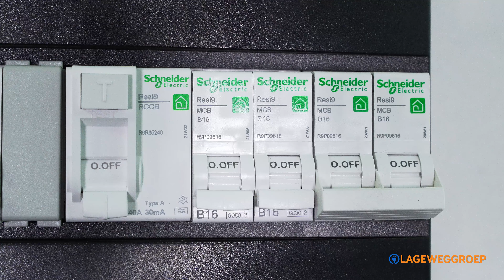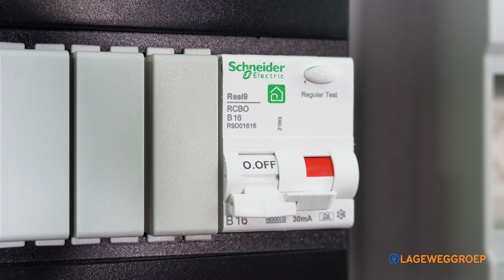Welke groepenkast heb je nodig? Hoe kies ik de juiste groepenkast?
Welke groepenkast bestellen?

In deze video leggen we in 6 simpele stappen uit welke groepenkast je nodig hebt en hoe je nu de juiste groepenkast kiest.

1. Welke Fase Groepenkast heb ik nodig?
2. Hoeveel groepen heb je nodig?
3. Welke standaard componenten heb ik nodig?
4. Welke extra componenten heb ik nodig?
5. Wat is de juiste afmeting voor mijn groepenkast?
6. Welk merk groepenkast kies ik?

Welke fornuisgroep / kookgroep uitbreiding heb jij nodig?

Welke groepenkast heb je nodig? De juiste groepenkast kiezen?
Dus om te weten te komen welke groepenkast te bestellen, lees dan onderstaande stappen of bekijk de video.

1. Welke Fase Groepenkast heb ik nodig?
Om te beginnen met het uitkiezen van een groepenkast moet je eerst weten of je een 1 fase of een 3 fase groepenkasten nodig hebt.
Om dit te weten kun je je energievraag berekenen.

2. Hoeveel groepen heb je nodig?
In een standaard woning heb je voor alle stopcontacten en lichtpunten vaak aan 3 tot 4 groepen voldoende.
Apparaten zoals een vaatwasser, kookplaat, wasmachine hebben vaak een eigen groep ivm hoge verbruik.

Stel dat je op dit moment een stoppenkast hebt met 4 groepen en je doet geen verdere aanpassingen, dan kun je dit vervangen met een groepenkast met 1 hoofdschakelaar, 2 aardlekschakelaars en 4 groepen.

3. Welke standaard componenten heb ik nodig?
Als je kijkt naar een groepenkast heb je er altijd standaard elementen inzitten.

- Dit zijn de hoofdschakelaar, installatieautomaten, een kookgroep en aardlekschakelaars.

- In iedere nieuwe groepenkast dient een hoofdschakelaar aanwezig te zijn, deze is geschikt voor 1 fase of 3 fase aansluiting. Ook moeten er minimaal 2 aardlekschakelaars aanwezig zijn

- Bij huisinstallaties zijn van de installatieautomaten de 16 ampère groepen de standaard. In Nederland gebruik je standaard de B16 Automaat. Dus een automaat met een B-karakteristiek.

- Een inductiekookplaat sluit je aan op een kookgroep in de groepenkast.

4. Welke extra componenten heb ik nodig?
- Aardlekautomaat: De combinatie van een installatieautomaat met een aardlekfunctie (afzonderlijk afzekeren van installaties)
- Beltrafo: Deze zet de 230V om naar de stroom en spanning die een deurbel nodig heeft, dit is vaak 8V, 12V of 24V.
- Contactdoos: Handig voor in de Groepenkast om bijvoorbeeld het internetmodem op aan te sluiten
- Overspanningsbeveiliging: Een component dat de installaties beveiligt tegen overspanning ter gevolgen van bijvoorbeeld onweer
- Krachtgroep: Een krachtgroep zorgt ervoor dat er grotere stromen kunnen lopen, je kunt bijvoorbeeld een sauna of bubbelbad aansluiten op je groepenkast

5. Wat is de juiste afmeting voor mijn groepenkast?
Meet eerst de afmeting van je meterkast. Kijk dan naar alle soorten groepenkasten. Standaard zijn de afmetingen rond de 220 mm bij 330 mm. Echter wijken sommige merken hier al vanaf. Schneider heeft standaard een hoogte van 380 mm en Hager heeft allerlei verschillende soorten hoogtes opzetstukken die kunnen worden gebruikt.
Kijk dus even in jouw situatie welke groepenkast jij nodig hebt en voor welke groepenkast je dan kiest.

6. Welk merk groepenkast kies ik?
Op vind je eenvoudig de groepenkast die jij nodig bent.
Qua merk kun je afgaan op voorkeur qua merk of gewoon eentje die qua afmeting het beste past.

Eigenlijk is er qua groepenkasten en componenten van de merken die wij in onze webwinkel verkopen niet veel verschil. Het zijn namelijk allemaal Europese en algemeen verkrijgbare A+ Merken.

Wel heeft het ene merk groepenkast meer mogelijkheden voor bijvoorbeeld zij invoeren dan de andere. Hoe uitgebreider, hoe hoger prijssegment. Uiteindelijk zullen alle merken veilig de stroom verdelen in jouw woning.

Weet jij welke groepenkast je nodig hebt? Of hoe je de juiste groepenkast kiest? Ga dan naar 123Groepenkast.nl en bestel jouw meterkast online.

Deze video is 100% eigendom van LagewegGroep

Groepenkast componenten nodig? Bekijk onze webshop!